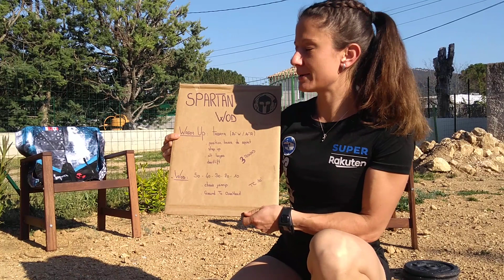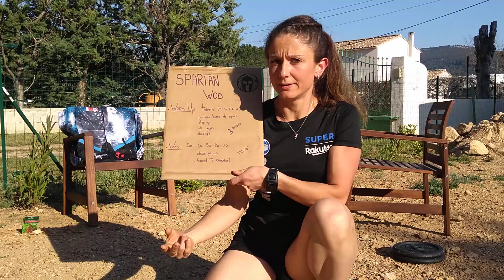WOD at Home_MargauxCharpentier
Un Legday de 20 minutes (échauffement compris) avec Margaux Charpentier, athlète Spartan Elite !
👉🏽 Matériel : 1 chaise (box jump) et 1 poids (ça peut être juste un ballon, l'important est d'avoir quelque chose à soulever).